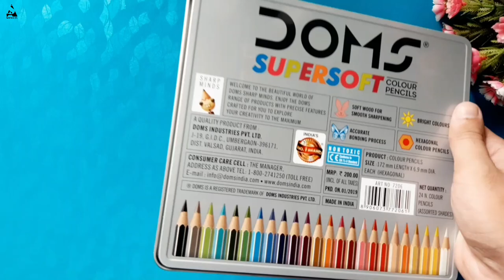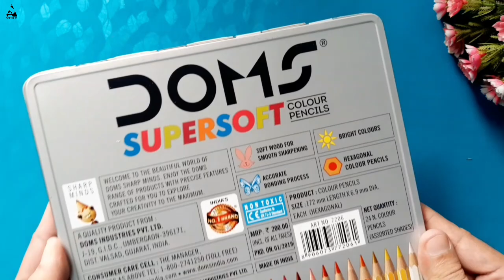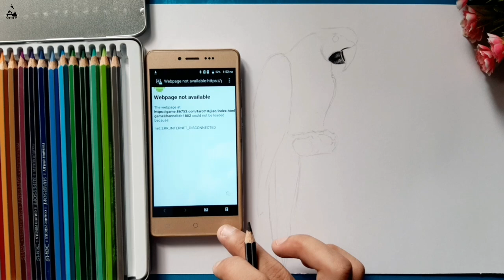Review Doms Supersoft Colour Pencil | parrot Colour drawing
Doms Supersoft Colour Pencil Review | Parrot coloured Drawing

youvy colour pencil

Prismacolor colorless blender
Apsara glass marking pencils

camlin colored pencils
maped colored pencil
cello colored pencils
Doms groove colour pencil ( 12 pc )
.( 24 pc )
faber castell colour pencil
Doms watercolour pencils

Arto fabriano sketch paper
Brustro drawing paper
Canson drawing paper
drawing sheet for beginners
strathmore toned gray
strathmore bristol paper

Fixative spray
Simco hair spray use for sketch